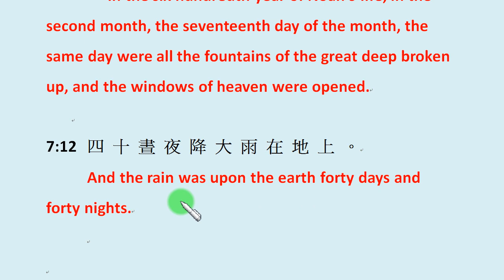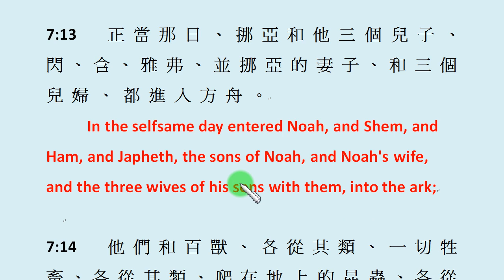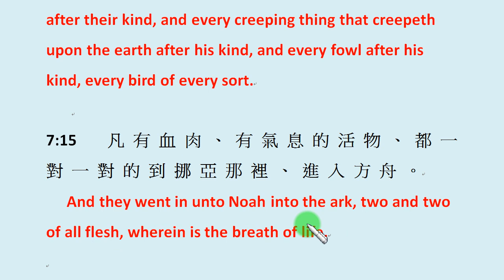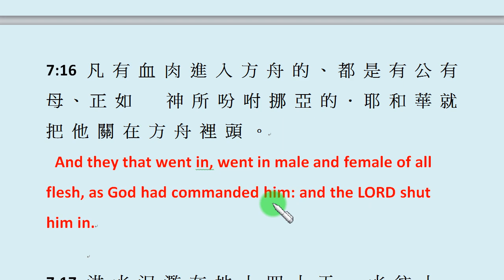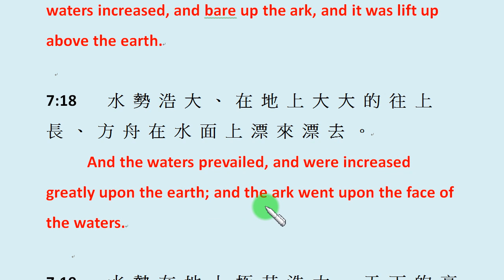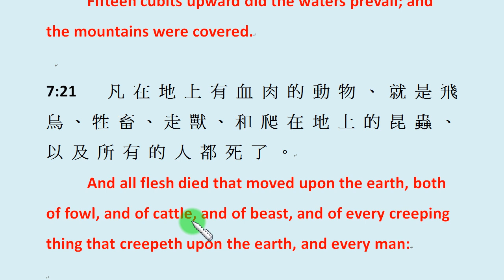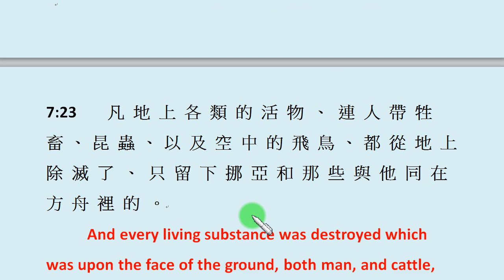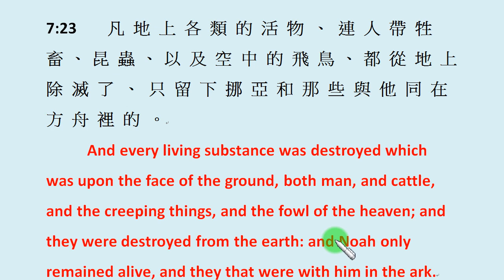「英文知識閱讀篇」第136集：創世紀 (舊約第7章第11至24節)